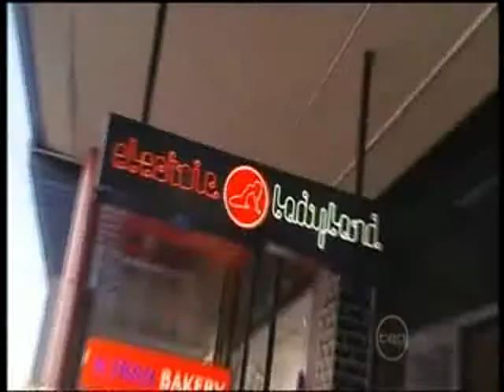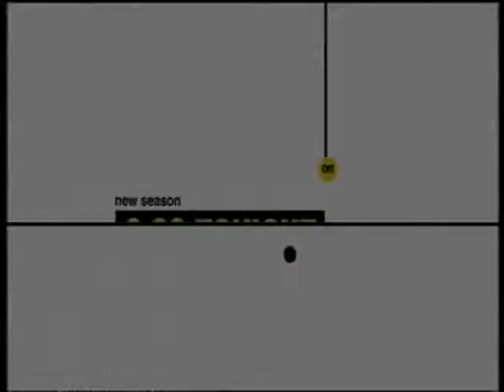TO Ep2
gfdgfd